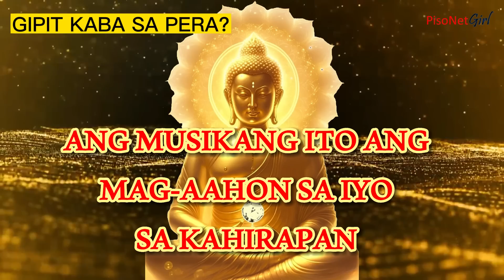MAKINIG SA HIWAGANG DALA NG MUSIKANG ITO BIGAY NITOY PAG-ASANG MAKAAHON SA KAHIRAPAN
❤️Magandang araw!